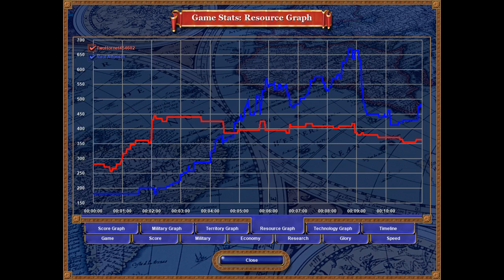Rise of Nations Cold War USA 21 toughest Falklands Conflict - Turn 12 (1)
처음 해 보면 이걸 어떻게 깨야 하나 막막해지는 시나리오입니다.
뭐 그래도... 못 깨는 시나리오는 아닙니다.